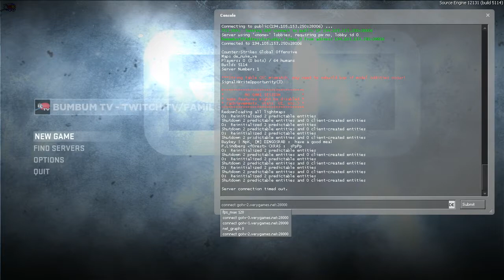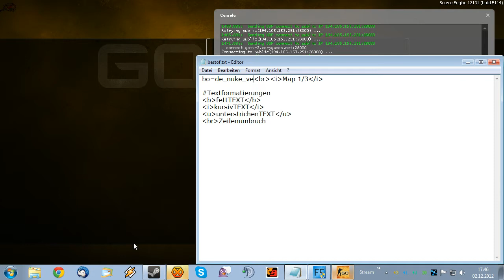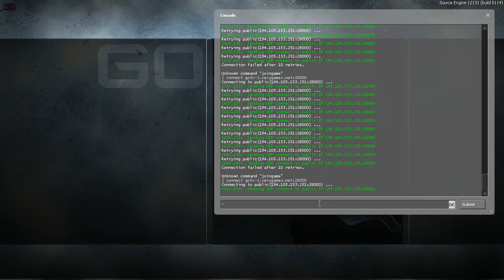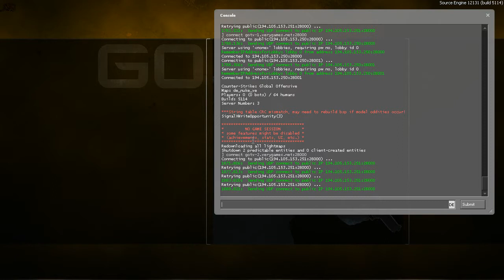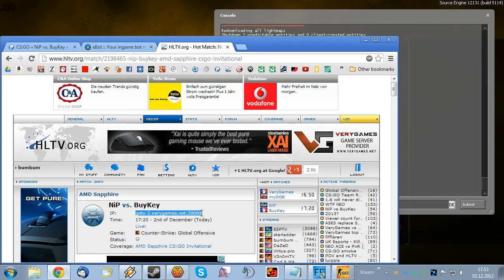EH AMD Sapphire Invitational - NiP vs. BuyKey de_nuke_ve